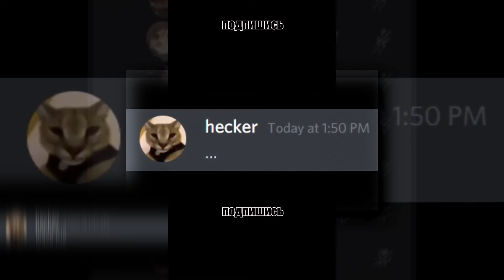(YTPMV) Некоглай Против Хацкера Финальная битва Scan